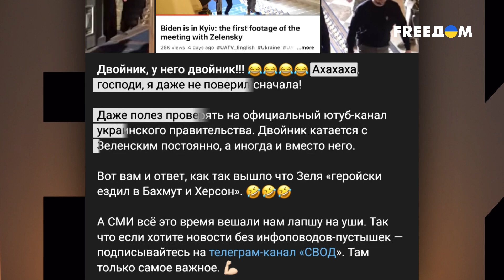Сказки РФ о двойниках Зеленского | Давайте проверим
Количество фейков в российских медиа уже зашкаливает. Данный факт свидетельствует о том, что кремлевская пропаганда теряет свою силу и даже граждане страны-агрессора уже перестают в нее верить. Как сегодня из-за огромных потерь на фронте меняется риторика РФ, для чего и почему там уже заговорили о вымышленных двойниках Зеленского, смотрите в авторской программе Олега Борисова "Давайте проверим".